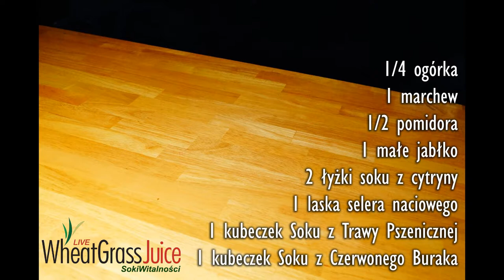Pszenica, burak, seler, pomidor, jabłko, ogórek, cytryna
Muzyka: Tom Turpin "The Bowery Buck" (1899)